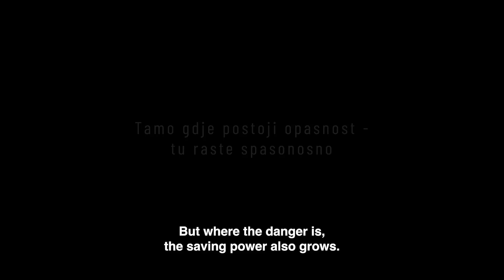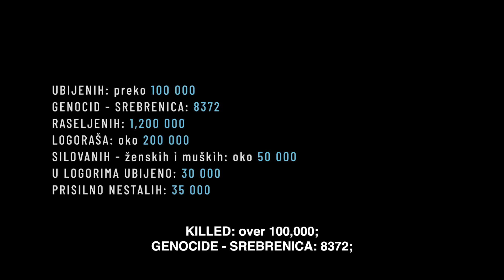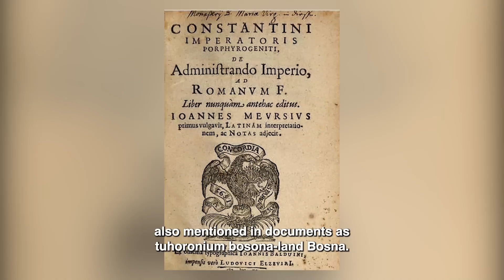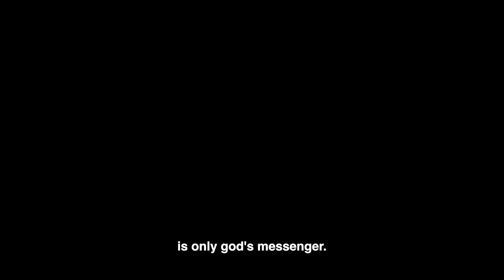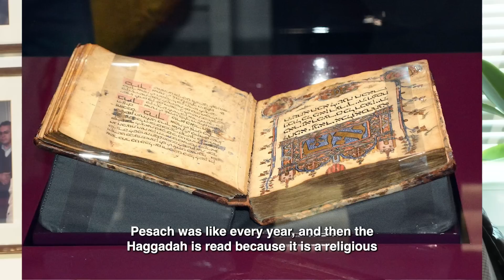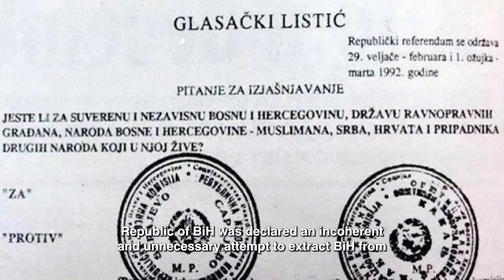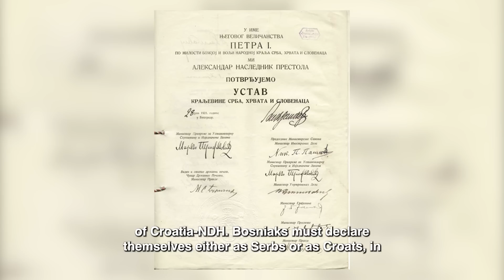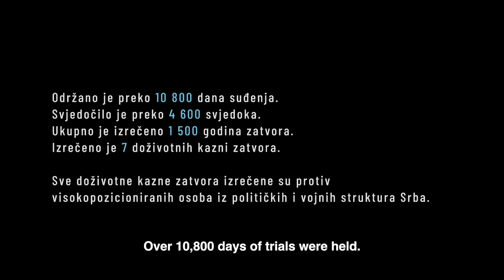BOSNA I HERCEGOVINA: PUT ISTINE - DOKUMENTARNI FILM